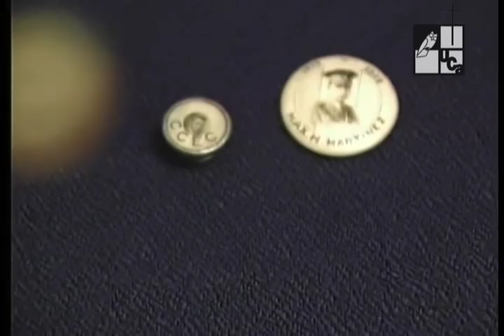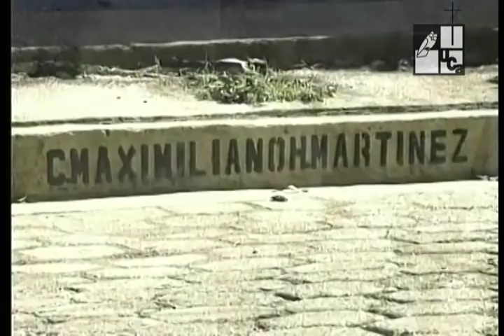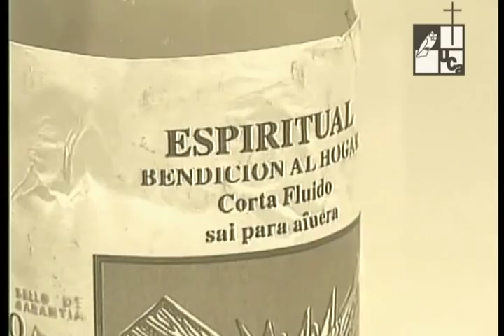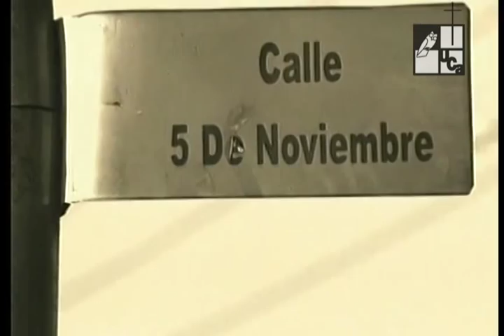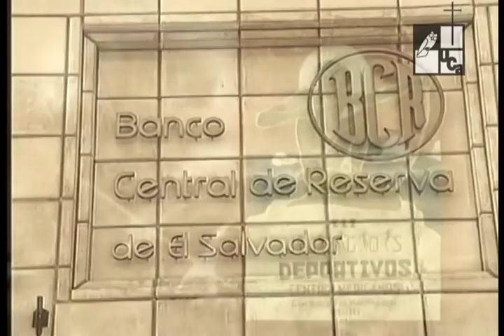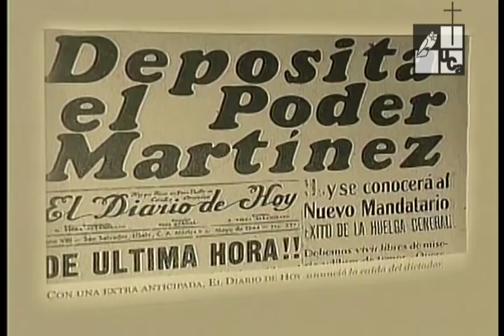Maximiliano Hernández Martínez. Presidente 1931 -1944 (2003)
Serie: Personaje / Presidentes
Emisión: 09 de noviembre de 2003
Es uno de los presidentes más conocidos en la historia del país, gobernó por 13 años y creó varias instituciones públicas durante su Gobierno. También se le relaciona con una de las masacres de campesinos más crueles de todos los tiempos como lo es la masacre de 1932.
El Gral. Martínez originario de un pueblo del Depto. de la Libertad, gobernó desde 1931 hasta 1944. Personas que le conocieron lo describen como un hombre de carácter recto, fanático del orden y durante su gobierno creó leyes severas para castigar la delincuencia.